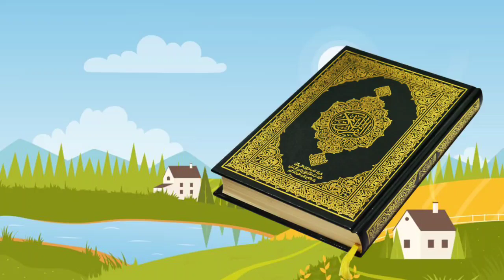a for apple b for ball c for cat d for dog, Alphabets [Phonics song] abc song, Words, abcd rhymes